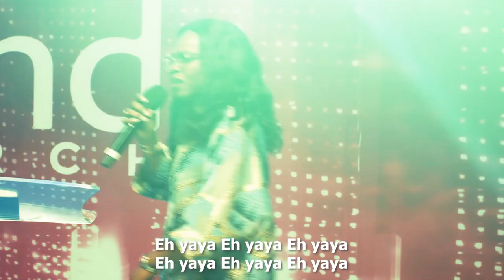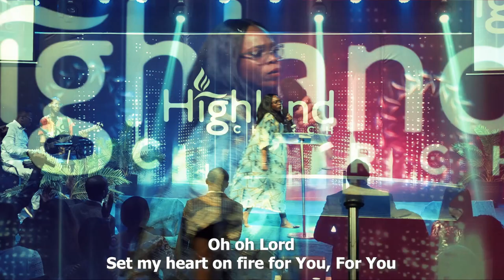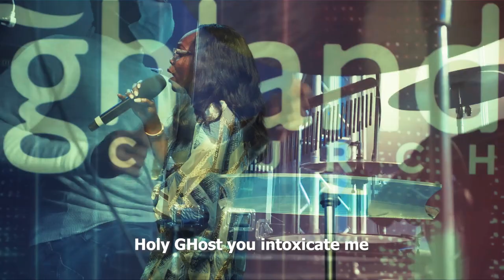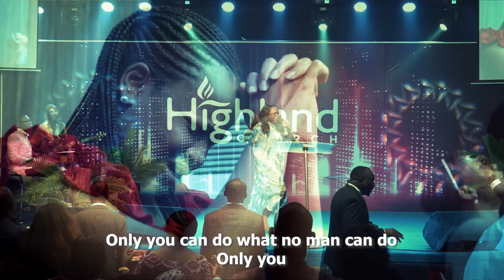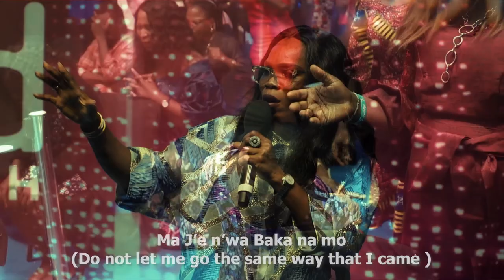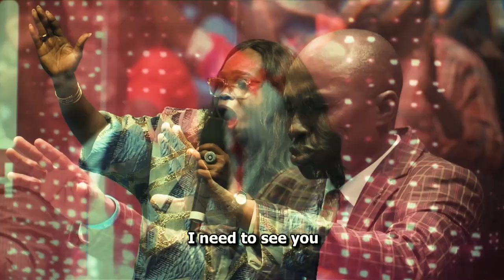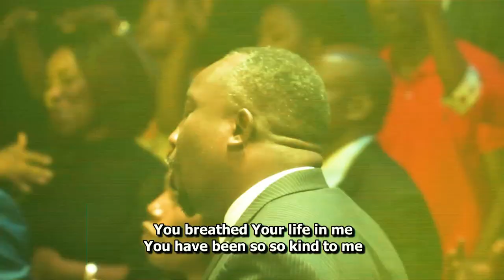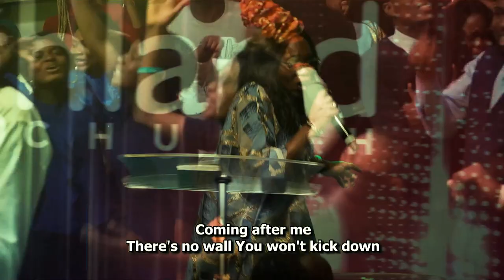Miracles & Worship Experience: Ministering Victoria Orenze.@ Highland Church